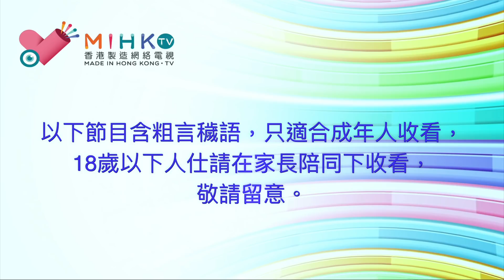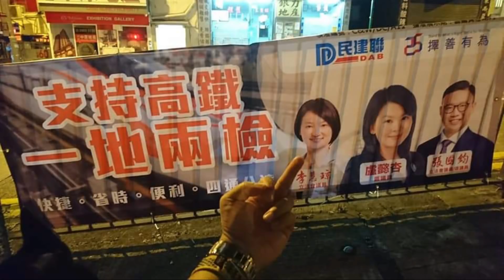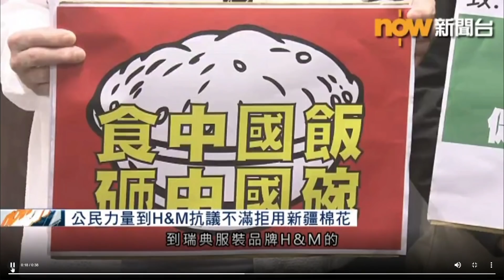垃撚圾的香港政府 EP 109b - 香港國際電影節以技術問題臨時取消兩部電影，是否自我審查？爆袋迅愛國斷adidas代言合約賠六千萬？香港愛國藍絲H&M踩場表忠幫香港倒米！反中共是否不是反中國？